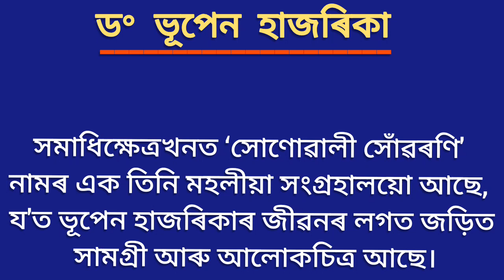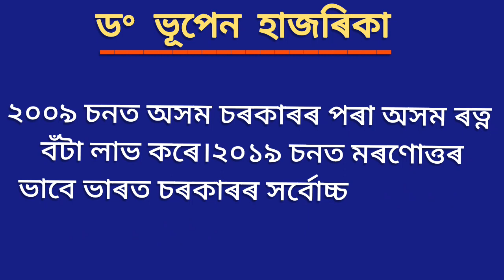ড° ভূপেন হাজৰিকাৰ বিষয়ে ৰচনা//Biography of Dr. Bhupen Hazarika//ভূপেন হাজৰিকাৰ জীৱনীভূপেনহাজৰিকা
ভূপেন হাজৰিকাৰ জীৱনী
ড ভূপেন হাজৰিকা ৰচনা
 dr bhupen Hazarika
 dr bhupen hazarika essay in assamese
dr Bhupen Hazarika essay
ভূপেন হাজৰিকাৰ ৰচনা
 ড ভূপেন হাজৰিকাৰ জীৱনী
 ভূপেন হাজৰিকা ৰচনা
 bhupen hazarika
 bhupen hazarika essay
bhupen Hazarika song
ড ভূপেন হাজৰিকা জীৱনী
 ভুপেন হাজৰিকা বিষয়ে
 ভূপেন হাজৰিকা বিষয়ে
 ভূপেন হাজৰিকা বিষয়ে ৰচনা
ভূপেন হাজৰিকাৰ চমু টোকা
 ভূপেন হাজৰিকাৰ বিষয়ে
 ভূপেন হাজৰিকা